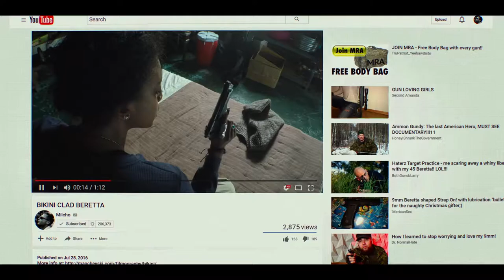BIKINI MOON | Official HD Trailer (2018) | CANDOLA RASHAD | Film Threat Trailers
A charismatic but mentally unstable vet captures the attention of a documentary film crew who are ready to exploit her story for their own shot at independent movie fame in this very modern, urban fairy tale set amidst a fractured ideal of family.

Starring Condola Rashad, Sarah Goldberg and Will Janowitz. Directed by Milcho Manchevsky.

In theaters on October 12, 2018.